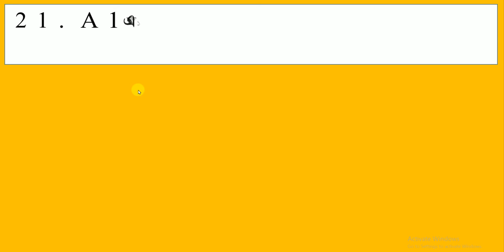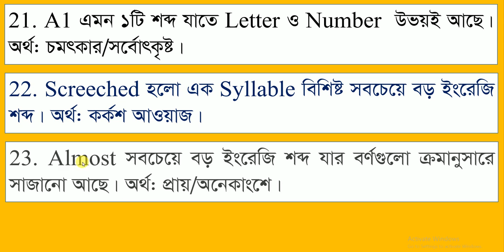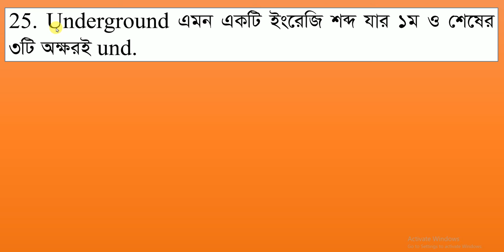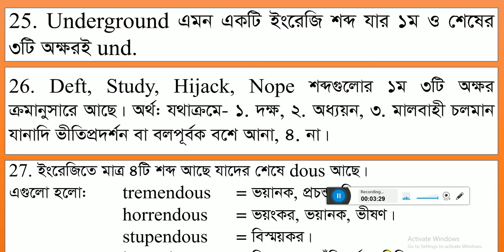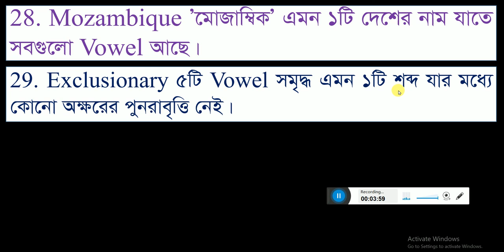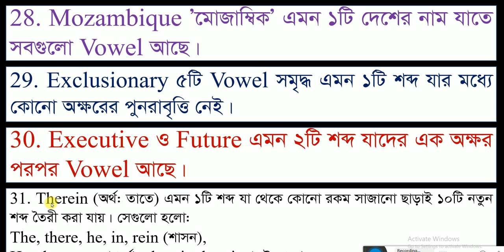ইংরেজির যত মজা ক্লাশ ৩ English Tastes-3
মজার মজার বিষয় শিখি।